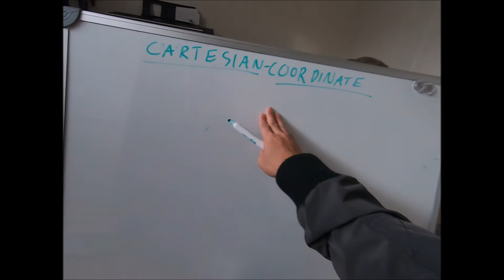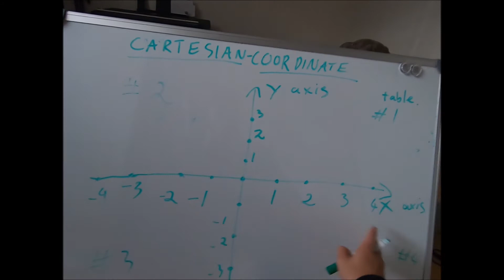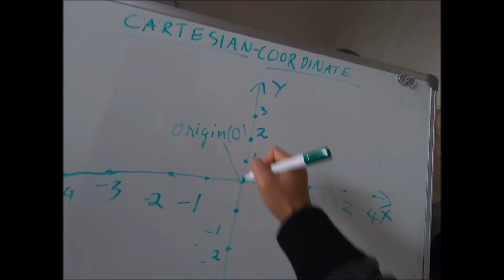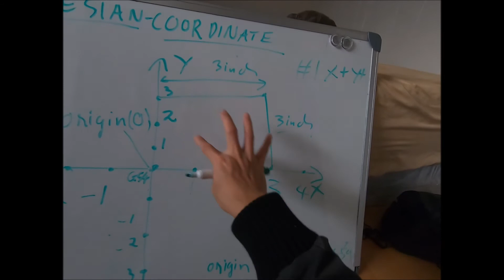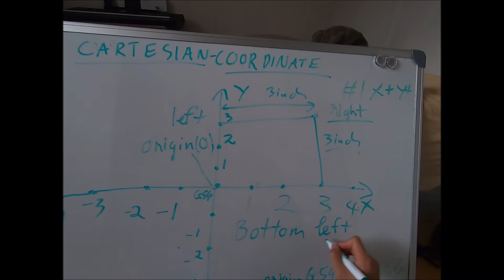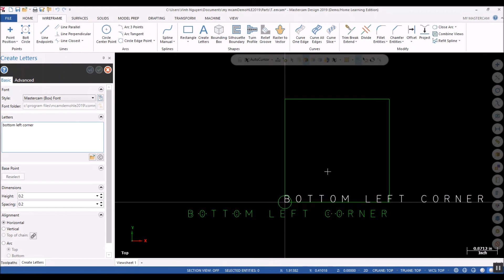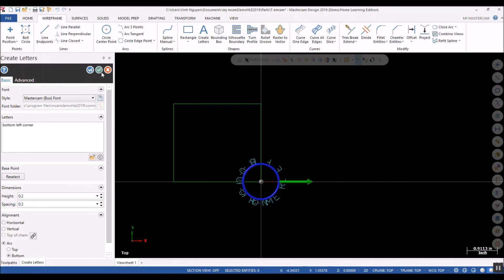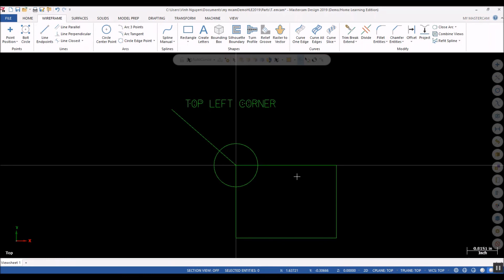Quadrant Trong Phay CNC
nho like +sub cho minh nha